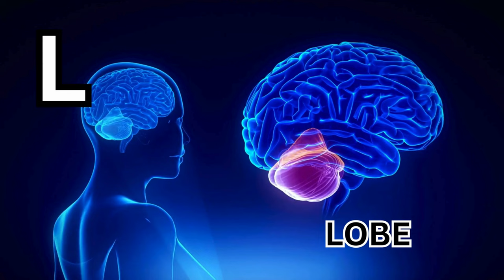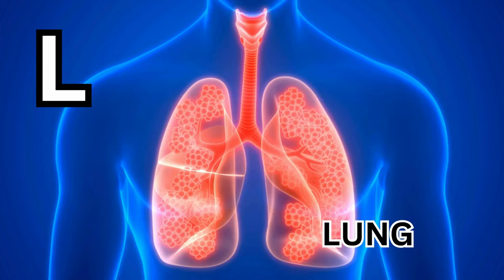Learn with 'L': 50 Lively Lessons for Little Learners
Leap into learning with 'Learn with 'L': 50 Lively Lessons for Little Learners,' a vibrant video journey designed to delight and educate young minds

 Discover the magic of the letter 'L' as we explore a variety of fascinating items, animals, plants, and more, each starting with this lovely letter. From the roaring Lion to the lovely Lily, and from luscious Lemons to lightweight Leaves, we'll uncover the wonders of the world one 'L' at a time. Perfect for preschoolers and early learners, this adventure is packed with colorful visuals, engaging facts, and fun surprises, making learning about the letter 'L' an exciting and enriching experience. Join us on this lexical voyage and inspire your little learners to love learning